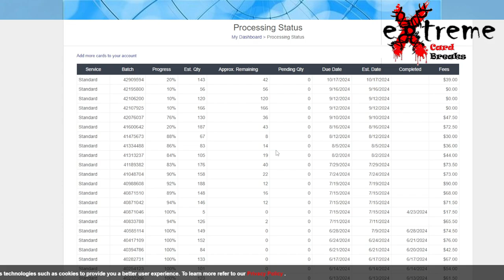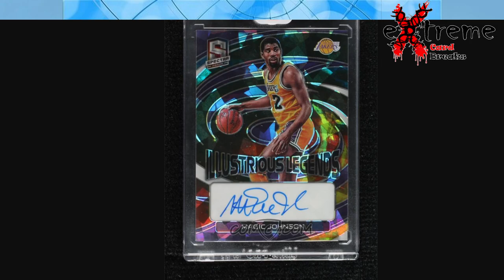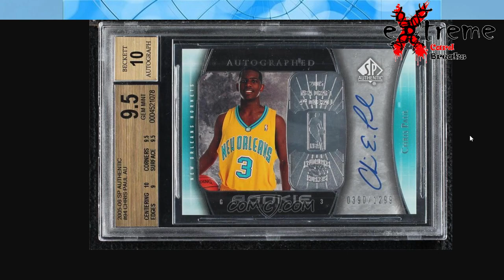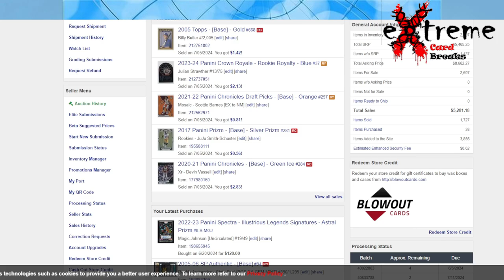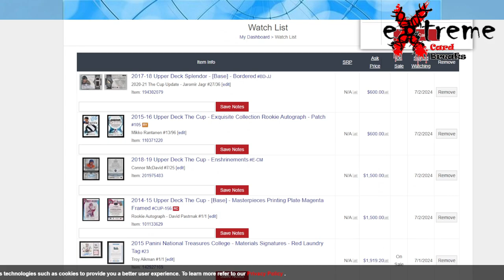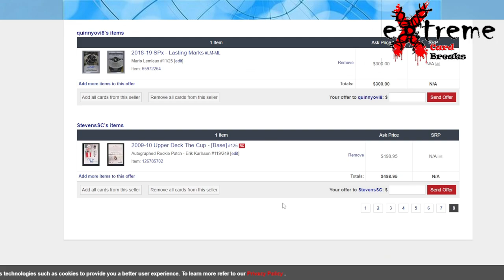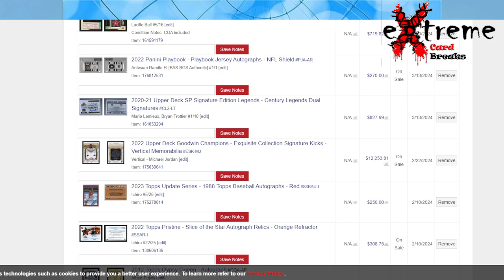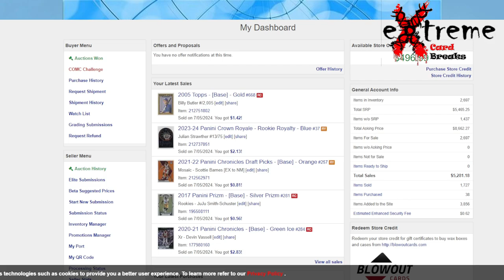Check Out My Cards COMC - June 2024 Statistics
1811 N Dixie Ave #104

Who do I collect:
Roberto Clemente
Michael Jordan
Nolan Ryan
Sidney Crosby
Vintage Cards